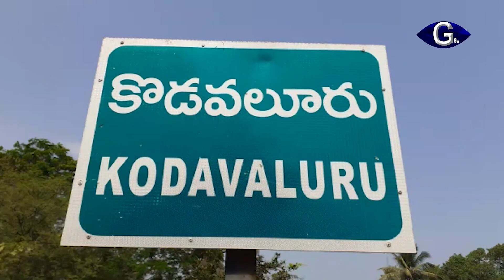కత్తి మహేష్‌కు తప్పిన పెను ప్రమాదం | g9tv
సినీ నటుడు కత్తి మహేష్‌కు పెను ప్రమాదం తప్పింది. నెల్లూరు జిల్లాలోని కొడవలూరు మండలం చంద్రశేఖరపురం జాతీయ రహదరిపై ఘోర ప్రమాదం జరిగింది. కత్తి మహేష్ ప్రయాణిస్తున్న ఇన్నోవా కారు... ముందు వెళ్తున్న లారీని ఢీకొట్టింది. కారులో ప్రయాణిస్తున్న సినీ నటుడు కత్తి మహేష్‌కి స్వల్ప గాయాలయ్యాయి. ప్రస్తుతం నెల్లూరు మెడికేర్ హాస్పటల్‌‌లో కత్తి మహేష్ చికిత్స అందిస్తున్నారు. ఈ ప్రమాదంలో కారు ముందుబాగం నుజ్జునుజ్జు అయ్యింది. ఈ ఘటనపై కేసు నమోదుచేసిన పోలీసులు దర్యాప్తు చేస్తున్నారు.